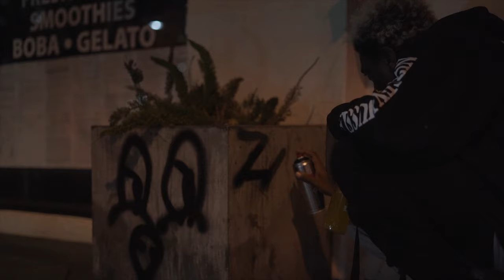Kota. - You Aint Out Here Schemin.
SCHEMAPOSSE
shot by @unholykrew   IG
Music and lyrics by @kotamoss   IG
vocal sample by @onelvideos    IG
@SCHEMAPOSSE  IG